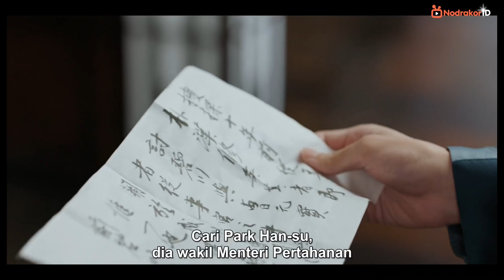Ternyata TaeGang ?? || Rangkum Drama Korea Our Blooming Youth Ep 12